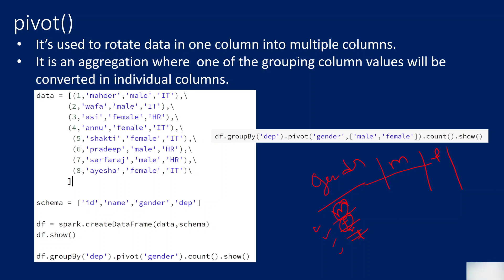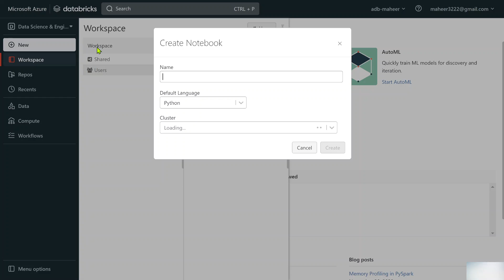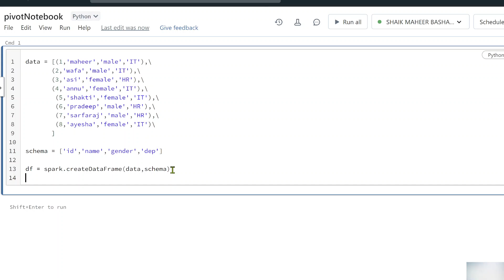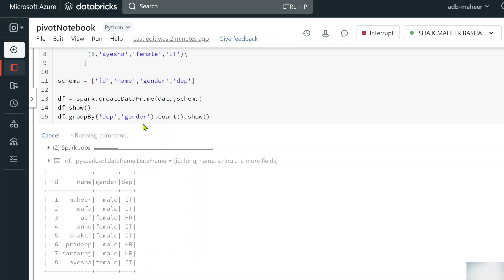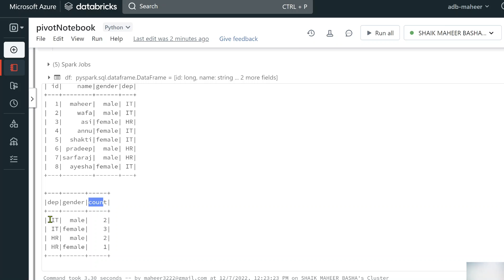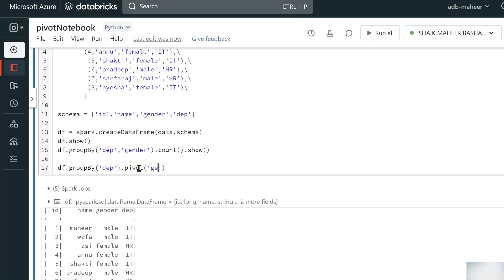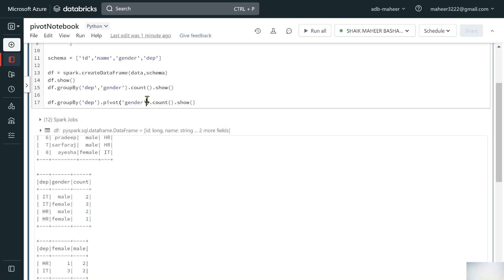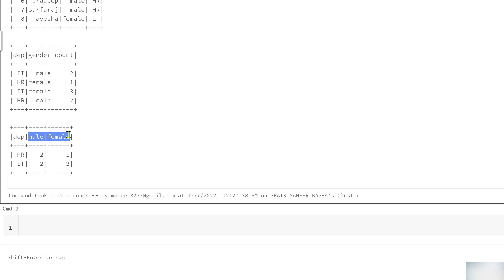31. pivot() function in PySpark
In this video, I discussed about pivot() function which helps to rotate rows data in to columns using PySpark